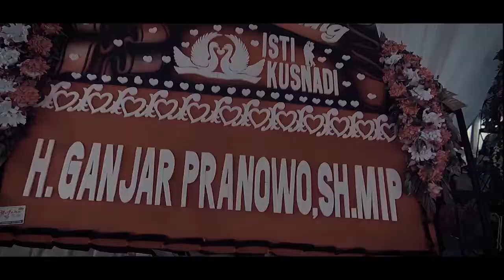WEDDING ISTI and KUSNADI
Traditional Wedding Tipar Ajibarang